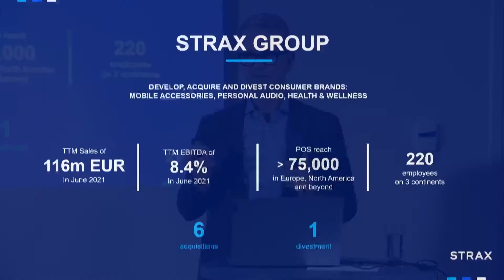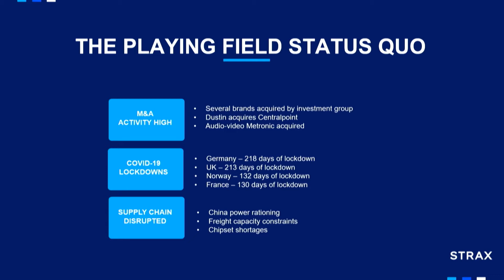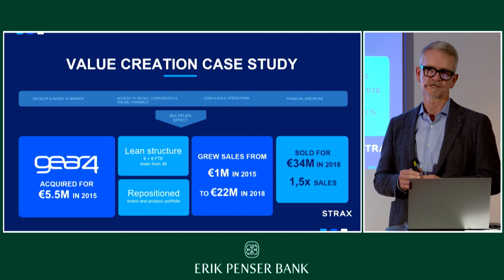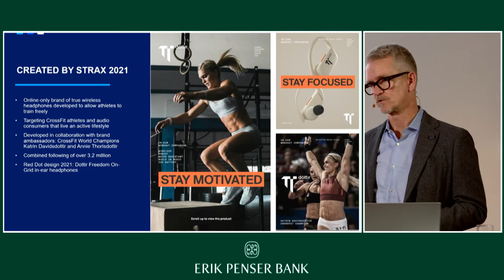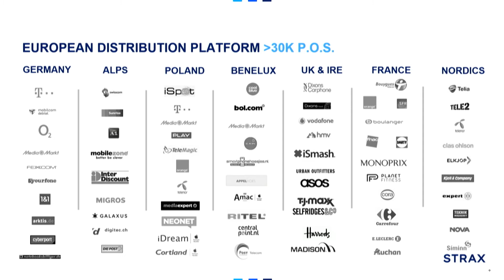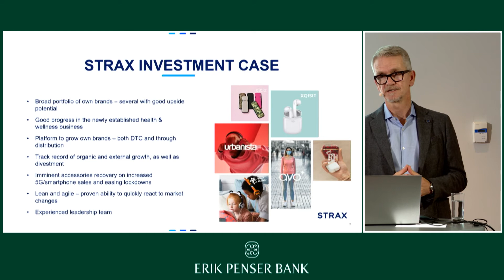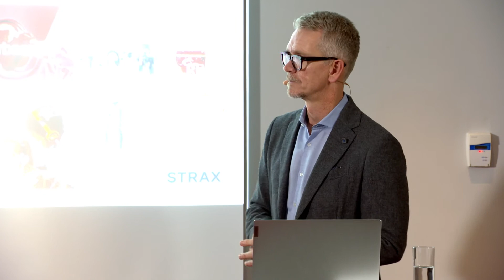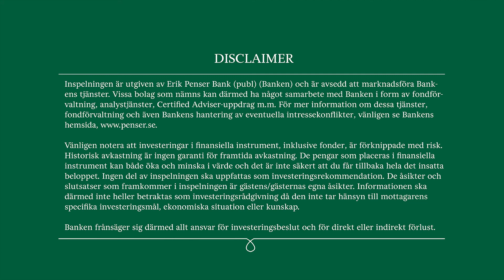Strax - Presentation Erik Penser Bank - 28 oktober 2021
Strax VD Gudmundur Palmason presenterar bolaget på Erik Penser Banks Bolagsdag i Malmö den 28 oktober 2021.